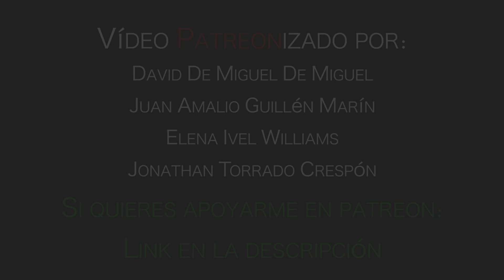Preguntas y Respuestas #24 | Producción Musical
Hola que taaaaal Damiselos y Damiselas, en el video de hoy traigo ¡¡la vigésimo cuarta entrega de Preguntas y Respuestas del canal!! Por supuesto, si os sirve de utilidad, hacédmelo saber con un enorme ¡¡espero que sí!!

ÍNDICE DE PREGUNTAS:

¿Qué he estudiado? - min. 1:00
¿Audient iD44 o Antelope Zen Tour? - min. 3:40
¿Mac mini para producir? - min. 5:27
¿Qué volumen para grabar vst? - min. 7:00
¿La producción musical se estudia? - min. 8:51
¿Grabación desfasada tras cuantizar? - min. 11:56
¿Audient iD44 o Focusrite Scarlett 18i20? - min. 13:29
¿De qué trabajo? - min. 15:22
¿Corregir sonido boxy? - min. 16:53
¿Calibración sonarworks para grabar? - min. 18:15
¿Los modos griegos son tonalidades? - min. 19:15
¿Recomiendo los monitores Adam a7x? - min. 22:19